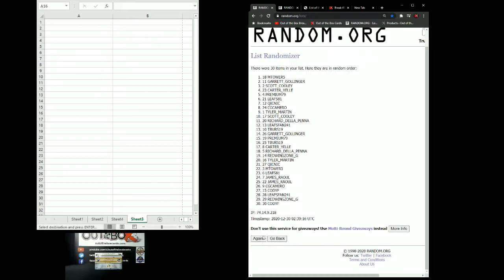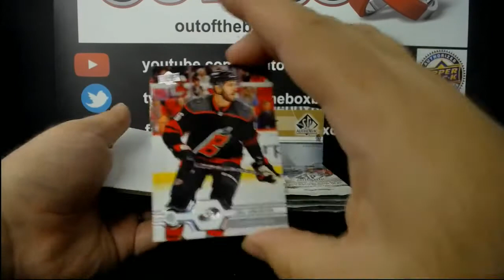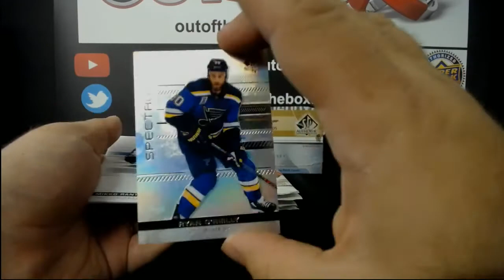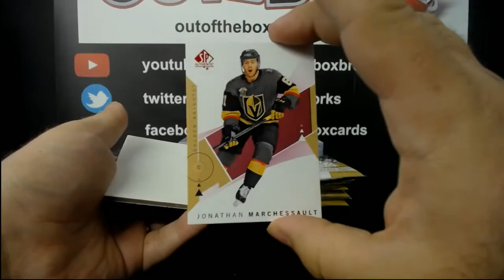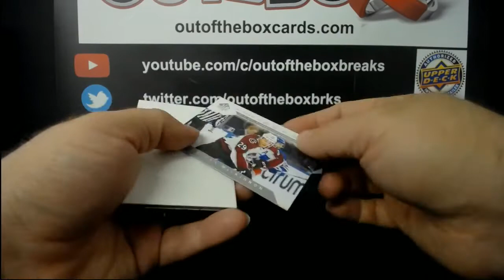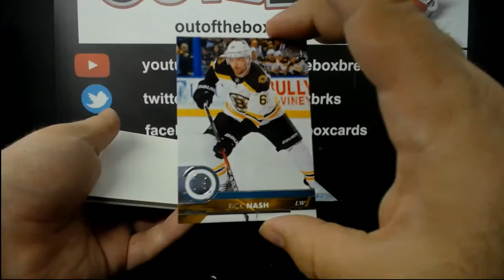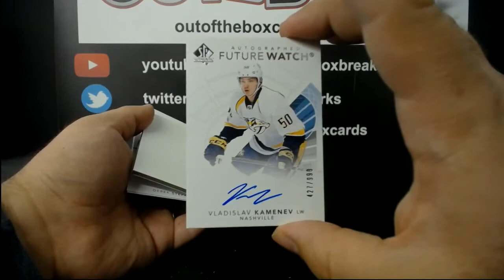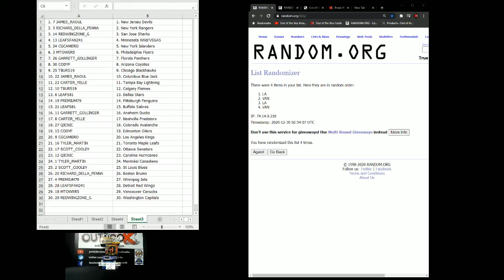Out Of The Box Group Break #8059- 3 YEARS OF SP AUTHENTIC DOUBLE UP